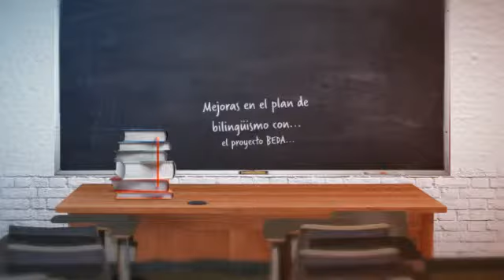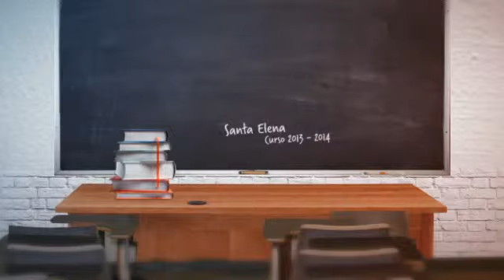Santa Elena 2013 2014 Vuelta al cole ¡Bienvenidos!